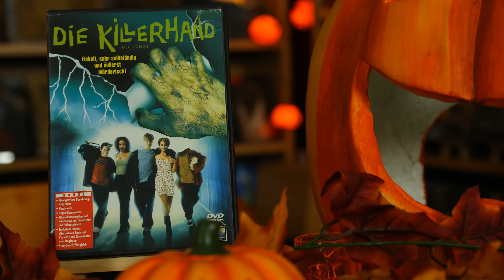HORROKTOBER - REVIEW #07 - Die Killerhand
Horroktober Film / Review 07 - Die Killerhand

Entweder ihr schreibt eure gesehenen Filme immer unter die jeweiligen updates von mir oder ihr kommentiert dazu den entsprechenden Beitrag auf meiner FB-Seite.